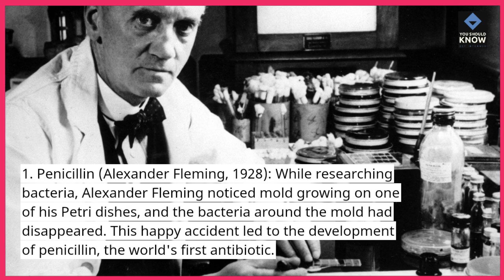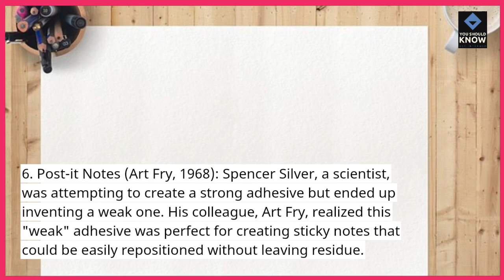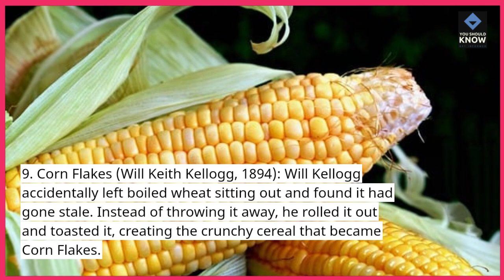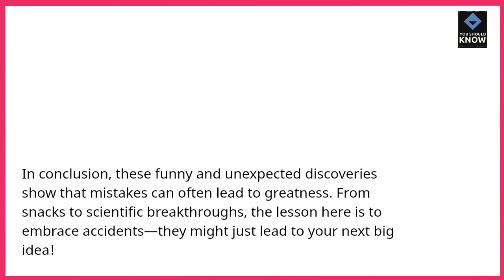Top 10 Funniest Accidental Inventions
Laugh along as we highlight the top 10 funniest accidental inventions that changed the world. Discover how some of our favorite products came about through unexpected circumstances.